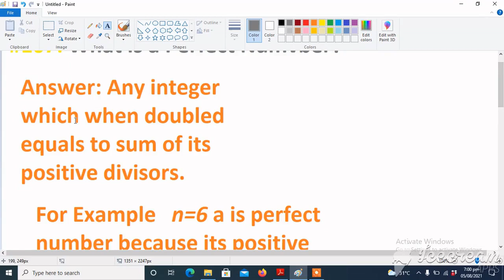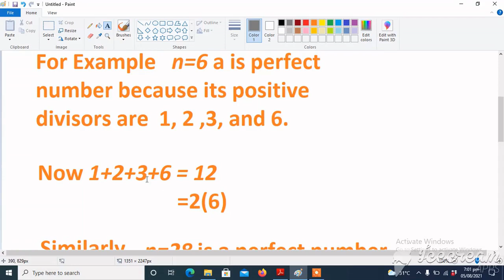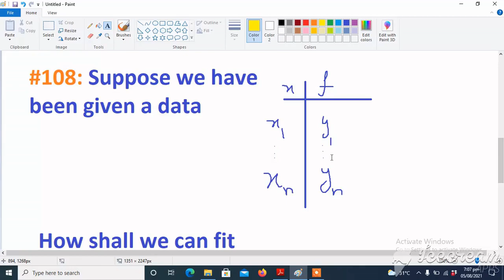#8: MCQs Mathematics Lectureship, Teaching Jobs, Test, interview preparations